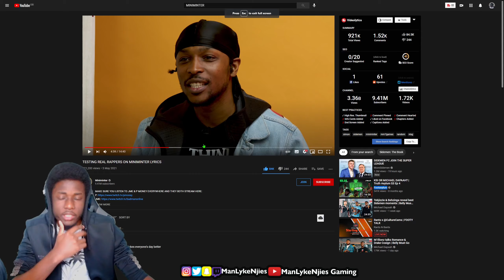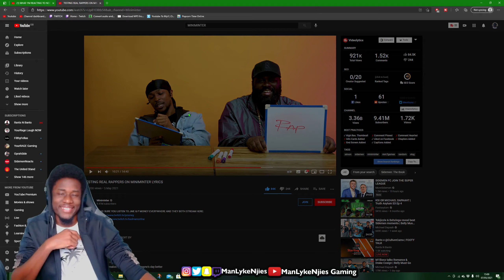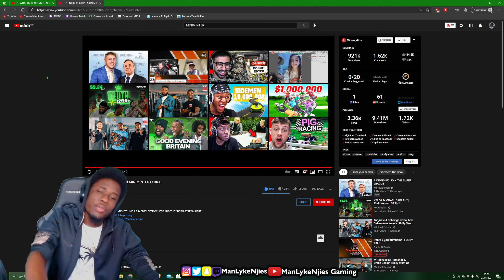WAVEY VID🌊😂 | TESTING REAL RAPPERS ON MINIMINTER LYRICS - REACTION